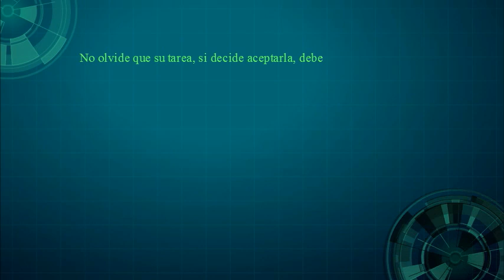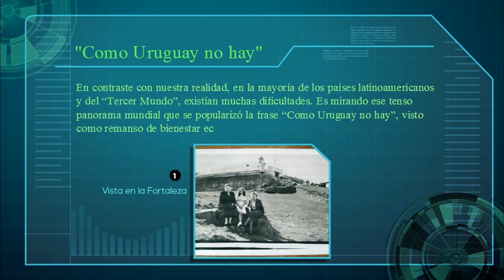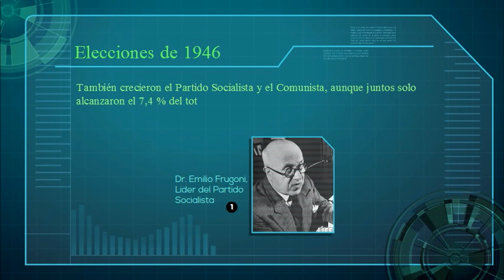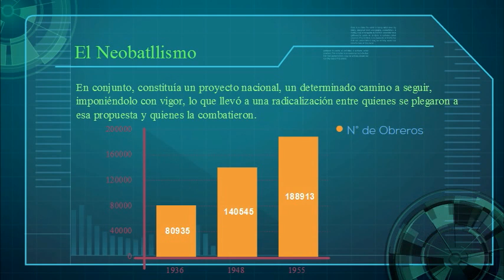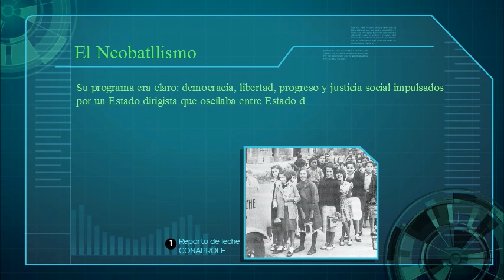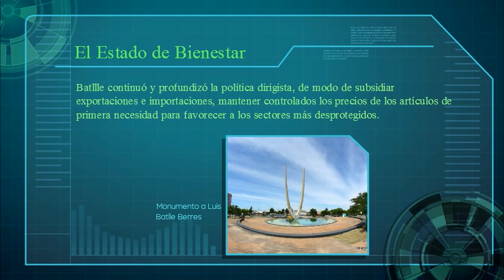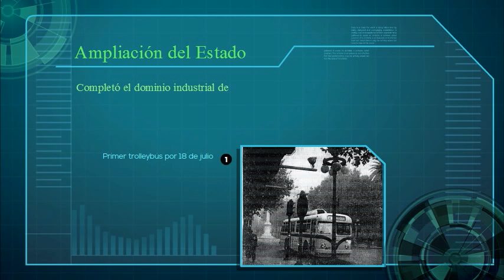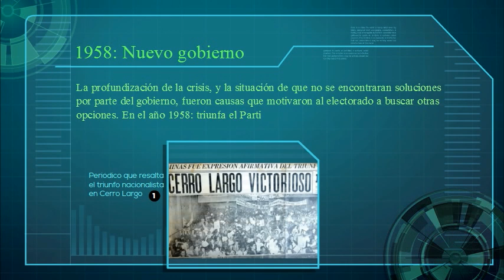Neobatllismo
Video interactivo sobre el Neobatllismo, su proyecto industrializador y la ampliación del Estado de Bienestar.